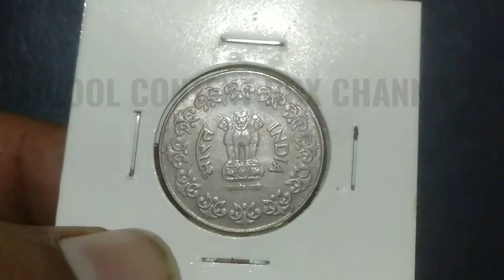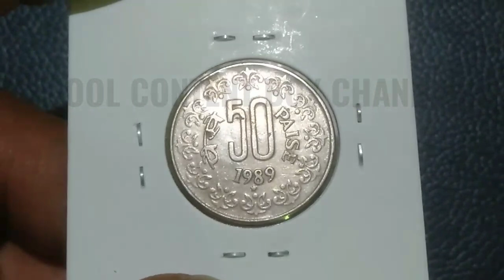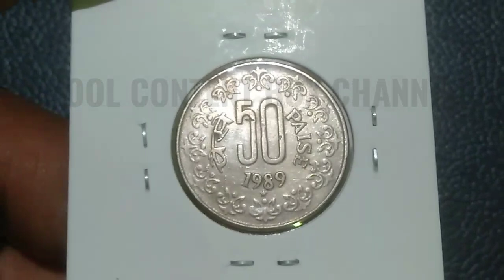50 Paise 1989 Hyderabad Mint Definitive Coin Value Estimate वर्तमान कितना है?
FRIENDS DON'T GIVE THIS 50 PAISE RARE COIN WITHOUT KNOWING IT'S PRESENT VALUE ESTIMATE.

Note : Rare Key Mint Year Coins Cost always depends Coins Condition, Minting Volume, Mint,Type, availability, Time and Demand.